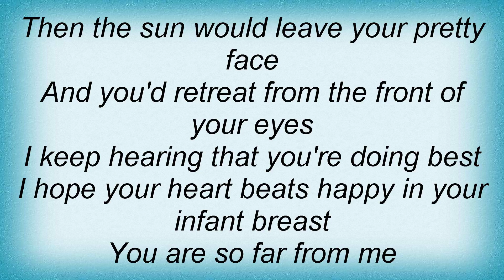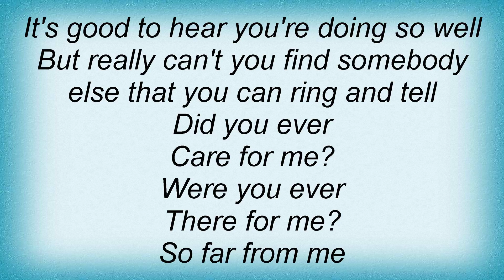15279 Nick Cave - Far From Me Lyrics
15279 Nick Cave - Far From Me Lyrics